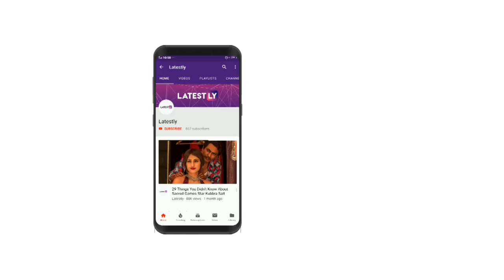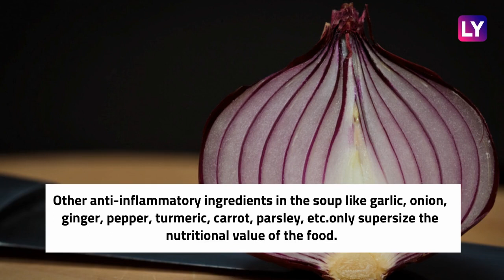Chicken Soup Health Benefits for Cold and Flu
Is chicken soup only a placebo? Research says that a yummy bowl of chicken soup can fight cold and flu. Some of the ingredients in a chicken soup can fight infections, reduce inflammation, provide nutrition and relax your body.